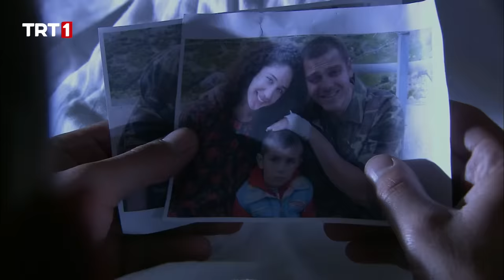Sakarya Fırat 60. Bölüm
Miro ve Osman ilçede karşılaşıyorlar. Ama Miro sadece bununla yetinmiyor .Çeliktepe Karakolu’na da bir hediye yolluyor. Sarı Hoca’nın ölümünden sonra toparlanmaya çalışan Poyraz Timi bu durumla daha da çileden çıkıyor..Ayrıca Miro’nun hedefinde Nihan da var. Sıtkı Dede ise Mürsel ağa’yı girdiği yeni işler ve tefeci meselesiyle ilgili sert bir şekilde uyarıyor. Atabey’de İbrahim Kanat Serbülent’in evliliği konusunda dertleniyor ,Fatma Kanat ise kendini bu meseleye kaptırmış hazırlığa girişiyor..